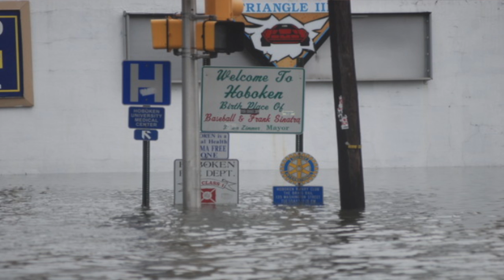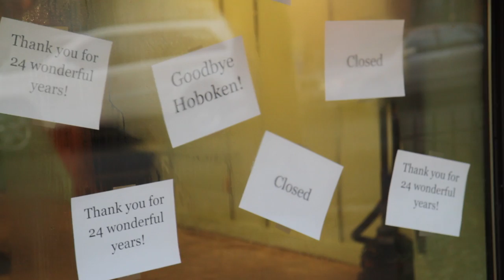Louis Gaudinot talk Hurricane Sandy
A short video talking with Louis Gaudinot about Hurricane Sandy's effect on Hoboken.  Shot for Fear The Fighter clothing line.